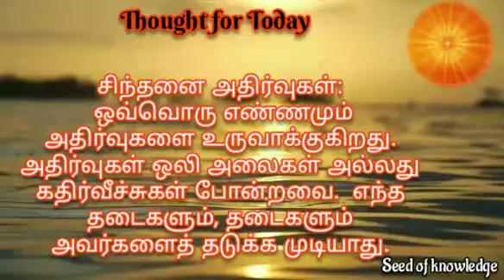Thought for Today | 02.11. 2022 | Brahma kumaris